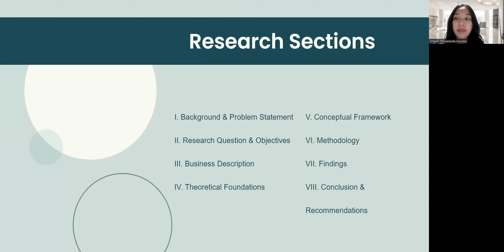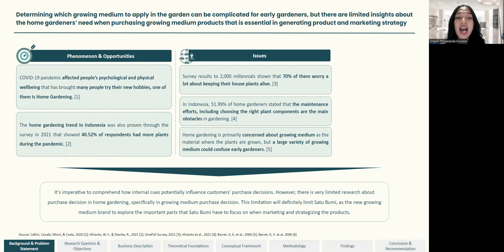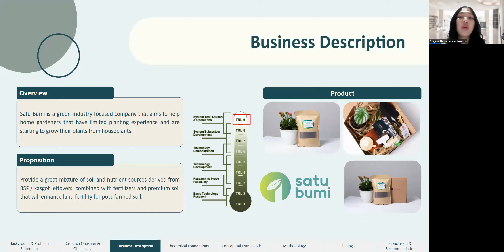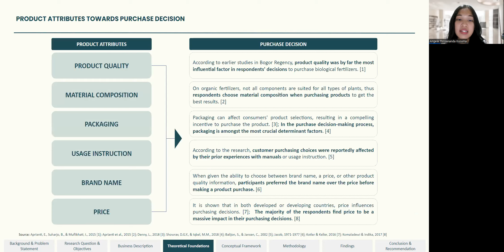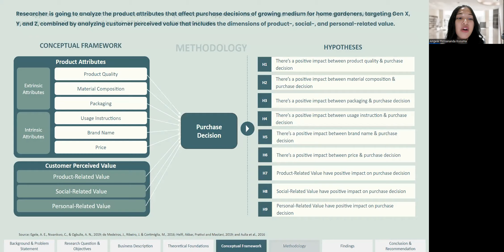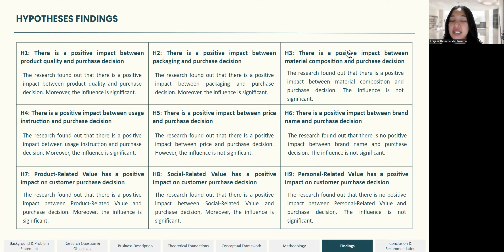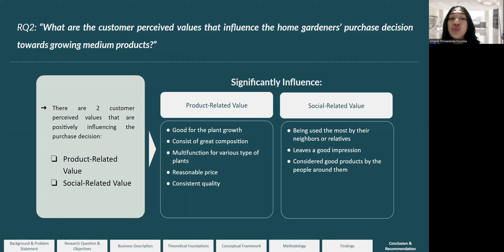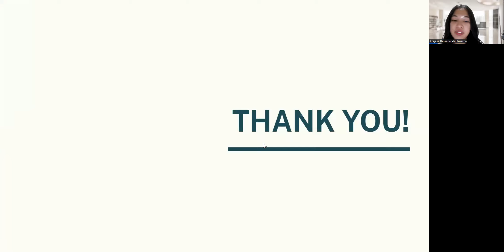A Study Of Customer Preferences Through Product Attributes And Customer Perceived Value Towards Purc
Presenter: Angela Thrisananda Kusuma
Institution: Bandung Institute of Technology, Indonesia
Title: A Study Of Customer Preferences Through Product Attributes And Customer Perceived Value Towards Purchase Decision Of Growing Medium By Home Gardeners